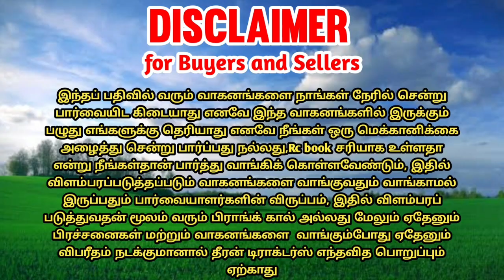Sakthiman 42 blade rotavator for sales || gear type || theeran tractors